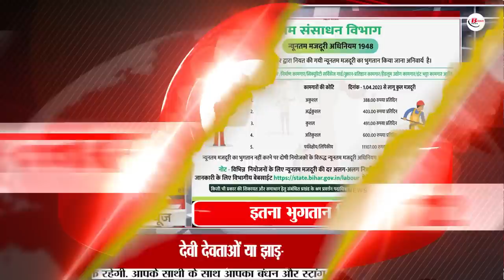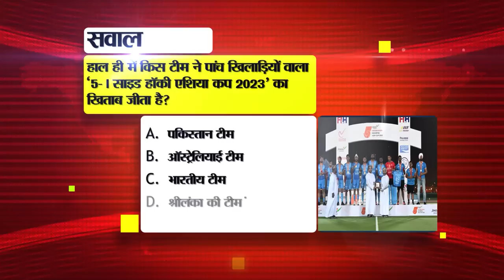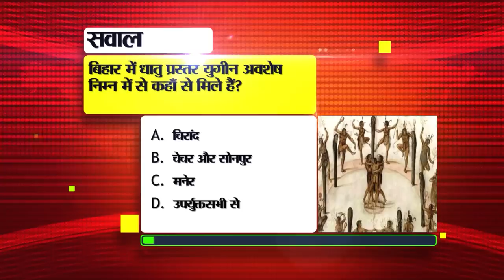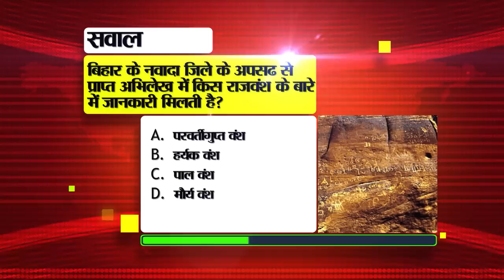Daily Bihar News of 6th September 2023.Krishna Janmashtami,Banks of Bihar,Village of Bihar,CM Nitish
Daily Bihar News of 6th September 2023.Nitish cabinet meeting,Shri Krishna Janmashtami,banks of Bihar, Amit Dutt birthday,CM Nitish Kumar, Patna
1. SSC Recruitment for 307 Hindi Translator Posts

2. Apply online for online driving license on this website

3. Seals on a total of 32 agendas in the Nitishcabinetmeeting
On the previous day, a cabinet meeting was organized by Chief Minister Nitish Kumar, in which a total of 32 agendas related to various departments were approved. In which an amount of Rs 72 crore 47 lakh was approved by the government for the development of Punouradham temple. So there besides. A total of 120 crore 15 lakh 25 thousand rupees for the construction of Dharamshala in Gaya Ji Dham, one billion 63 crore 60 lakh 29 thousand rupees for the construction of science block G+ 7, new girls hostel 02 block G+ 9 and staff quarter in Patna University. Was approved. It was decided to get all the schemes related to social awareness, institutional development and livelihood for the urban poor through livelihood in the civic body. Holiday Calendar 2024 approved. Including Sundays, a total of 56 days leave will be given. Under the fourth agricultural road map, a total of Rs 1 hundred 8 crore sixty nine lakh 35 thousand 3 hundred sixty nine has been approved for the development of pulses crops under DPR in the financial year 2023-24. Forty-six crore 8 lakh 75 thousand rupees have been approved for the National Horticulture Mission, a sub-plan of the Integrated Horticulture Development Mission. Rs 125 crore 61 lakh 71 thousand has been sanctioned to provide irrigation to the farmers' fields. Apart from this, many other agendas were also approved by the government in this meeting.

4. Today in Bihar Tourism we will talk about Mandan Dham

5. Tight security arrangements on ShriKrishnaJanmashtami and Chehallum
Shri Krishna Janmashtami is going to be celebrated today i.e. on 6th September and Chehallum is going to be celebrated tomorrow on 7th September. In such a situation, strict arrangements have been made for Surkha for both these festivals. Let us tell you that under the leadership of 20 senior magistrates, 274 magistrates and police officers along with more than 5000 soldiers are going to be deployed at 260 places. It is known that regarding security, Sub-Development Sub-Inspector Tane Sultania and SSP Rajeev Mishra have given instructions to the District Magistrates and deputed officers to remain alert, keep the social media cell active, take strict action against anti-social elements, and immediately refute the rumours. QRT i.e. Quick Response Team and mobile party have also been instructed to remain active to deal with the emergency. It is known that earlier instructions had also been issued to ban processions without license and 100 percent ban on DJs.

6. Now it will be difficult to do digital fraud with banks

7. Employment fair will run from 7th to 22nd September in this district of Bihar

8. Stalls will open at 48 stations under 'One Station-One Product'

9. More than 250 crore uncleaned money is lying in the banksofBihar

10. Today in Bihari Birthday Special we will talk about

11. Under the Minimum Wages Act 1948, it is mandatory for all employers to get this much payment.

12. Now working people will also be able to take B.Tech or BE engineering degree

13. Diler Mehndi will now rock the Bhojpuri world

14. New policy made to ensure timely use of medicines

15. Possibility of thunderstorm in north-east and south-east districts

16. Government school teachers will become 'headmasters' without any exam

17. This Dhansu project is coming in this villageofBihar

18. Patna auto strike ends, autos will run on roads from today

19. Adopt this easy method to avoid depression, do not ignore any symptoms

20. Team India announced for ODI World Cup 2023

21. Today's date is recorded in the history of India for many reasons.

22. Today in Viral News we will talk about pro-Khalistan posters and graffiti.

23. Paytm launches 'Card Payment Sound Box